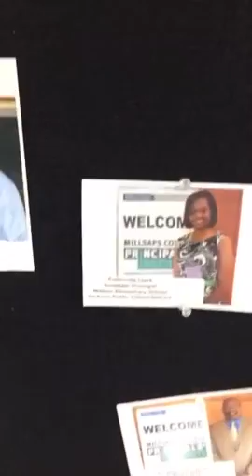All Summer 2016 Activities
1st Day of Summer Reading Program and Like God Said Christian Learning Center Awards Day Program